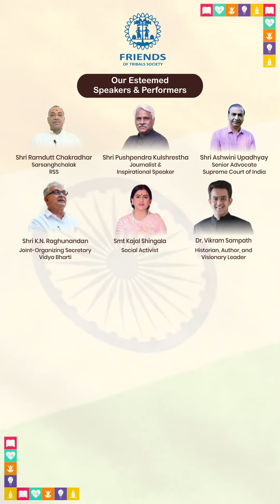Pushpendra Kulshrestha | "National Yuva Conclave-2024" "अभिज्ञ"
FTS Yuva National is organising "National Yuva Conclave-2024" "अभिज्ञ" on 5, 6 & 7 April, 2024 at Acharya Mahapragya Mahashraman Education & Research Foundation (AMMERF), Newtown, Kolkata. (After Tata Medical)
Shri Pushpendra Kulshrestha ji will join the Conclave as an speaker.  Don't miss the chance to listen to him.